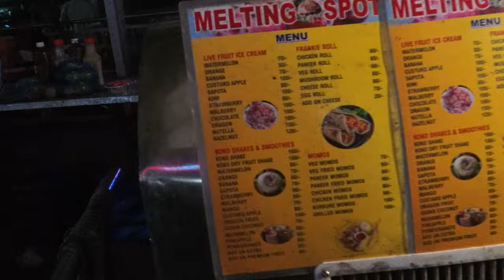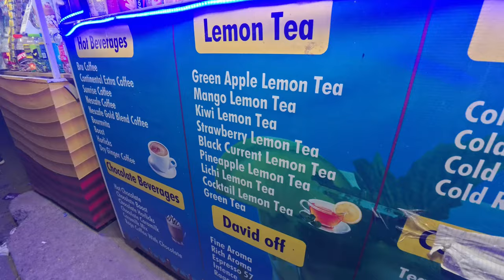Hyderabad Street Food | Our Weekends | Sabji Shopping | Betty&Bones